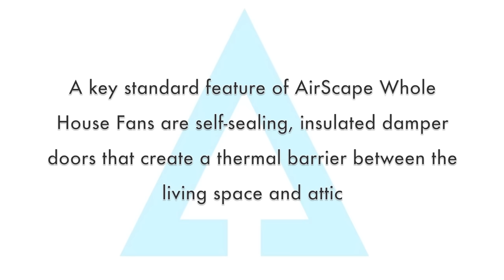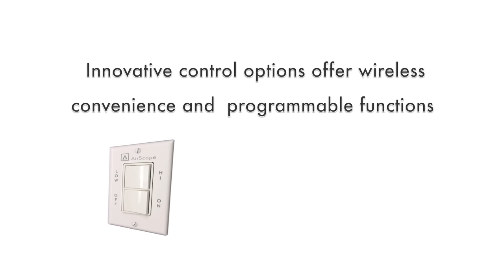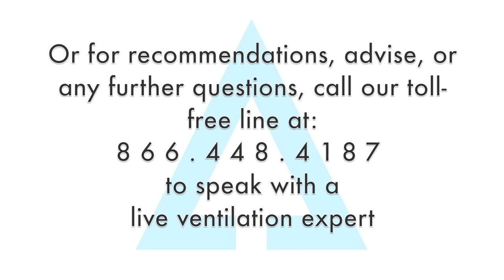Modernized Whole House Fans from AirScape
AirScape is the innovative leader in natural ventilation products, offering ultra-quiet, super-efficient whole house fans that consume as little as 44 watts and run nearly silently. Comment, Like, Link, and Share!